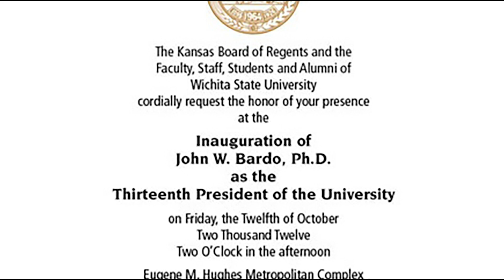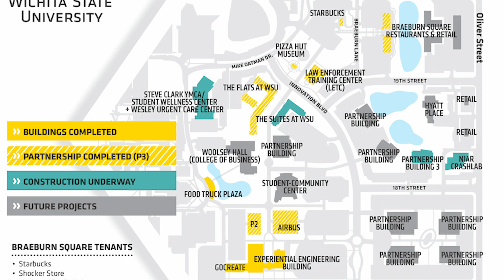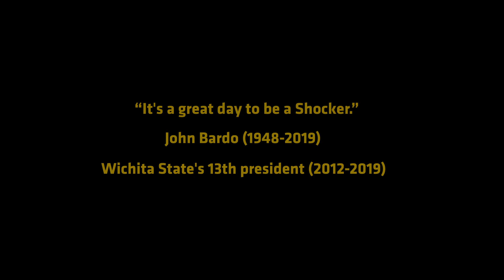In Memoriam: John W. Bardo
John Bardo (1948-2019) served as Wichita State University's 13th president. WSU Alumni Association video by Connor Freund and Connie Kachel White.